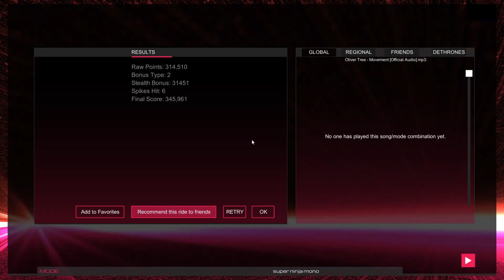Audiosurf 2 Ep. 1630: Oliver Tree - Movement. 345K score. Super Ninja Mono.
Genre: Rap